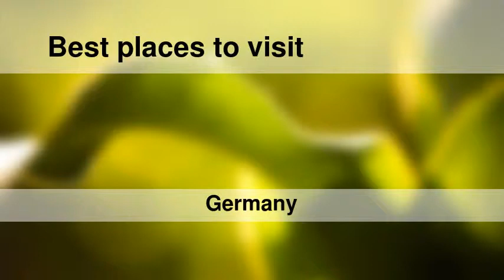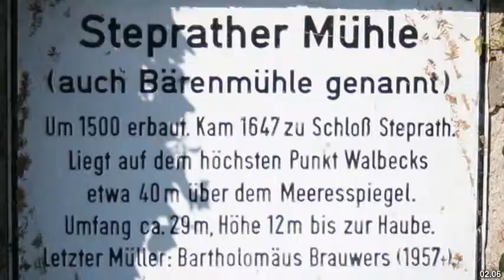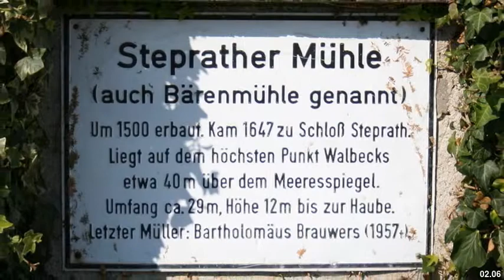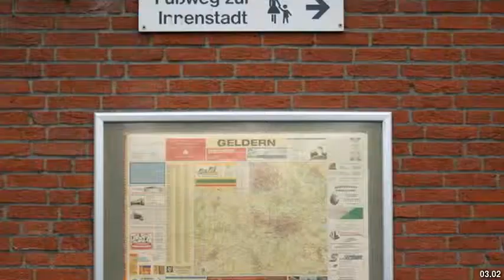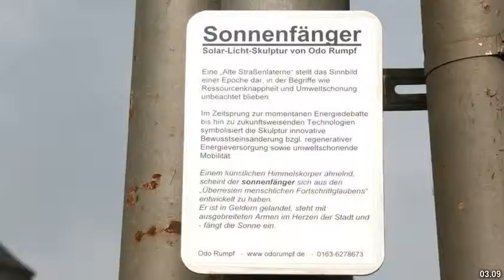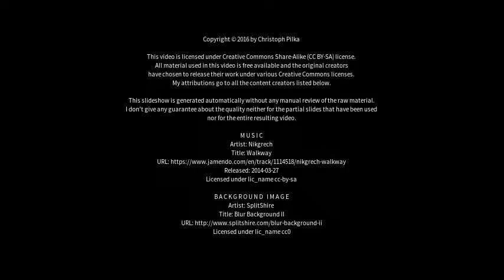Best places to visit